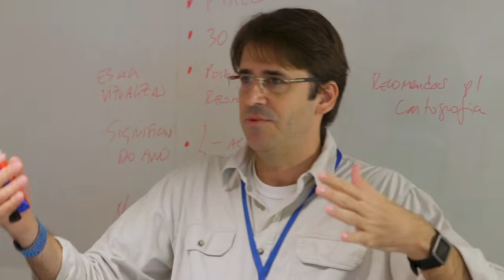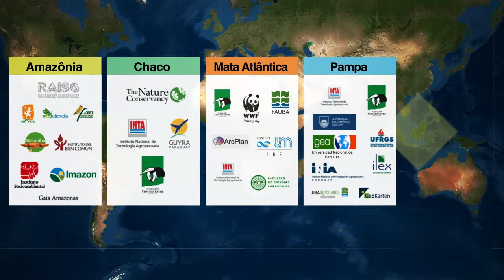Rede MapBiomas: mapeamento colaborativo e transparente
Seis iniciativas que mapeiam a cobertura e o uso da terra no Brasil, nos territórios da Panamazônia, do Chaco, da Floresta Atlântica Trinacional e do Pampa Trinacional e na Indonésia formam a Rede MapBiomas. O projeto no Brasil nasceu em 2015, já com a ideia de que pudesse ser reproduzido em outros contextos e territórios, sempre formando redes locais. O monitoramento dos biomas permite, com ciência e transparência, fornecer conhecimento para entes privados e públicos trabalharem em prol da preservação e do desenvolvimento sustentável.

Saiba mais sobre o MapBiomas: mapbiomas.org
Conheça as iniciativas que formam a Rede MapBiomas